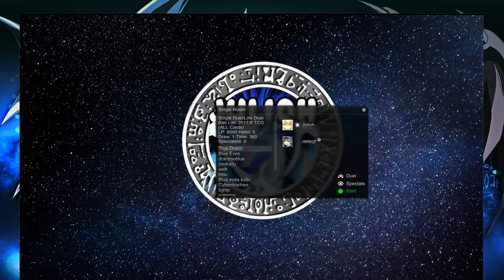Yu-Gi-Oh in 3D? | GastvideoJulioh | Yugioh Pro 2.0